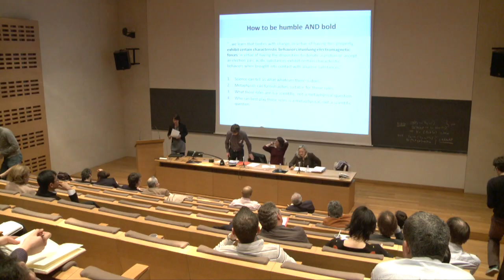Metaphysics and Science (4) - Claudine Tiercelin (2011-2012)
Colloque 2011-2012 : Metaphysics and Science
Conférence du vendredi 4 mai 2012 : In Defense of Metaphysical Boldness

Intervenant(s) : Claudine Tiercelin, Collège de France